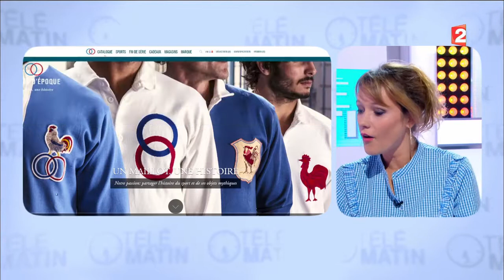Vous voulez être habillés comme les athlètes, c'est possible avec ce site ! - 2016/08/13